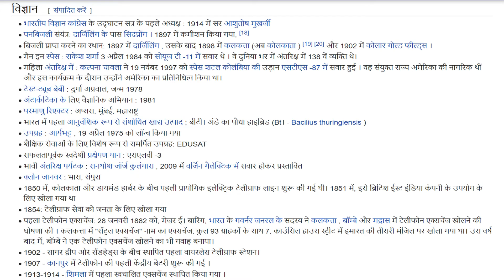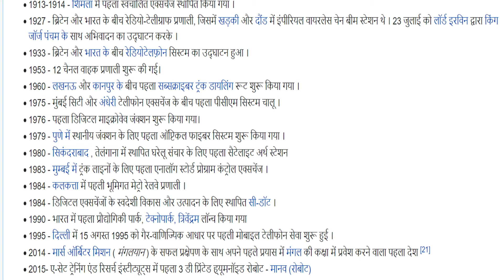First in India (Science) Hindi Lucent GK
विज्ञान
भारतीय विज्ञान कांग्रेस के उद्घाटन सत्र के पहले अध्यक्ष : 1914 में सर आशुतोष मुखर्जी
पनबिजली संयंत्र: दार्जिलिंग के पास सिदप्रोंग । 1897 में कमीशन किया गया, [18]
बिजली प्राप्त करने का स्थान: 1897 में दार्जिलिंग , उसके बाद 1898 में कलकत्ता (अब कोलकाता ) [19] [20] और 1902 में कोलार गोल्ड फील्ड्स ।
मैन इन स्पेस : राकेश शर्मा 3 अप्रैल 1984 को सोयूज टी -11 में सवार थे । वे दुनिया भर में अंतरिक्ष में 138 वें व्यक्ति थे।
महिला अंतरिक्ष में : कल्पना चावला ने 19 नवंबर 1997 को स्पेस शटल कोलंबिया की उड़ान STS-87 में सवार हुई । वह संयुक्त राज्य अमेरिका की नागरिकता प्राप्त थी और इस कार्यक्रम के दौरान अमेरिका का प्रतिनिधित्व करती थी।
टेस्ट-ट्यूब बेबी : दुर्गा अग्रवाल, जन्म 1978
अंटार्कटिका के लिए वैज्ञानिक अभियान : 1981
परमाणु रिएक्टर : अप्सरा, मुंबई, महाराष्ट्र
भारत में पहला आनुवंशिक रूप से संशोधित खाद्य उत्पाद : बीटी। अंडे का पौधा हाइब्रिड (Bt। - Bacilius thuringiensis )
उपग्रह : आर्यभट्ट , 19 अप्रैल 1975 को लॉन्च किया गया
शैक्षिक सेवाओं के लिए विशेष रूप से समर्पित उपग्रह: EDUSAT
सफलतापूर्वक स्वदेशी प्रक्षेपण यान : एसएलवी -3
भावी अंतरिक्ष पर्यटक : सनथोश जॉर्ज कुलंगारा , 2009 में वर्जिन गैलेक्टिक में सवार होकर प्रस्तावित
क्लोन जानवर : भास, संपुरा
1850 में, कोलकाता और डायमंड हार्बर के बीच पहली प्रायोगिक इलेक्ट्रिक टेलीग्राफ लाइन शुरू की गई थी। 1851 में, इसे ब्रिटिश ईस्ट इंडिया कंपनी के उपयोग के लिए खोला गया था
1854: टेलीग्राफ सेवा को जनता के लिए खोला गया
पहला टेलीफोन एक्सचेंज: 28 जनवरी 1882 को, मेजर ई। बारिंग, भारत के गवर्नर जनरल के सदस्य ने कलकत्ता , बॉम्बे और मद्रास में टेलीफोन एक्सचेंज खोलने की घोषणा की । कलकत्ता में "सेंट्रल एक्सचेंज" नाम का एक्सचेंज, कुल 93 ग्राहकों के साथ 7, काउंसिल हाउस स्ट्रीट में इमारत की तीसरी मंजिल पर खोला गया था। उस वर्ष बाद में, बॉम्बे ने एक टेलीफोन एक्सचेंज खोलने का भी गवाह बनाया।
1902 - सागर द्वीप और सैंडहेड्स के बीच स्थापित पहला वायरलेस टेलीग्राफ स्टेशन।
1907 - कानपुर में टेलीफोन की पहली केंद्रीय बैटरी शुरू की गई ।
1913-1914 - शिमला में पहला स्वचालित एक्सचेंज स्थापित किया गया ।
1927 - ब्रिटेन और भारत के बीच रेडियो-टेलीग्राफ प्रणाली, जिसमें खड़की और दौंड में इंपीरियल वायरलेस चेन बीम स्टेशन थे । 23 जुलाई को लॉर्ड इरविन द्वारा किंग जॉर्ज पंचम के साथ अभिवादन का उद्घाटन करके ।
1933 - ब्रिटेन और भारत के बीच रेडियोटेलफ़ोन सिस्टम का उद्घाटन हुआ ।
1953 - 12 चैनल वाहक प्रणाली शुरू की गई।
1975 - मुंबई सिटी और अंधेरी टेलीफोन एक्सचेंज के बीच पहला पीसीएम सिस्टम चालू ।
1976 - पहला डिजिटल माइक्रोवेव जंक्शन शुरू किया गया।
1979 - पुणे में स्थानीय जंक्शन के लिए पहला ऑप्टिकल फाइबर सिस्टम शुरू किया गया ।
1980 - सिकंदराबाद , तेलंगाना में स्थापित घरेलू संचार के लिए पहला सैटेलाइट अर्थ स्टेशन
1983 - मुम्बई में ट्रंक लाइनों के लिए पहला एनालॉग स्टोर्ड प्रोग्राम कंट्रोल एक्सचेंज ।
1984 - कलकत्ता में पहली भूमिगत मेट्रो रेलवे प्रणाली ।
1984 - डिजिटल एक्सचेंजों के स्वदेशी विकास और उत्पादन के लिए स्थापित सी-डॉट ।
1990 - भारत में पहला प्रौद्योगिकी पार्क, टेक्नोपार्क, त्रिवेंद्रम लॉन्च किया गया
1995 - दिल्ली में 15 अगस्त 1995 को गैर-वाणिज्यिक आधार पर पहली मोबाइल टेलीफोन सेवा शुरू हुई ।
2014 - मार्स ऑर्बिटर मिशन ( मंगलयान ) के सफल प्रक्षेपण के साथ अपने पहले प्रयास में मंगल की कक्षा में प्रवेश करने वाला पहला देश [21]
2015- ए-सेट ट्रेनिंग एंड रिसर्च इंस्टीट्यूट्स में पहला 3 डी प्रिंटेड ह्यूमनॉइड रोबोट - मानव (रोबोट)